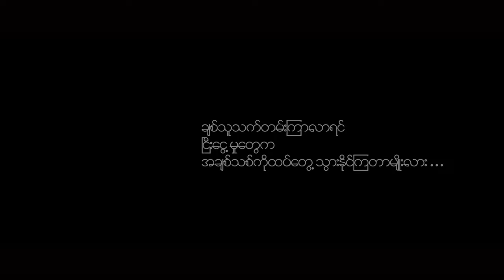🎞️ စတုတ္ထမြောက်သွေးကြောမျှင် 🎞️ OfficialTrailer 🎞️ 4KUltraHD 🎞️ ArrMannEntertainment 🎞️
၁၄.၇.၂၀၂၃ မြန်မာတပြည်လုံးတွင်ပြသမည်၊၊

ဇာတ်လမ်း-ဇာတ်ညွှန်း- လူနေ
ဒါရိုက်တာ- သားညီ
နိုင်းနိုင်း၊ ရွှေထူး၊ သက်မွန်မြင့်၊ မေမြင့်မိုရ်၊ ဇင်ဝိုင်း၊ နေမျိုးအောင်၊ ပြေဇင်၊ မေသဉ္ဇာဦး၊ တင်ဇာဝင်းပြည့်၊ဆုထက်ကုဋေ

မြန်မာဇာတ်ကားများကြိုက်နှစ်သက်သော ပရိသတ်များအတွက်
စေတနာထားကာ ရုပ်သံအထူးကြည်လင်သော
4K ULTRA HD-resolution ဖြင့်ပထမဆုံး ထုတ်လွင့်သော